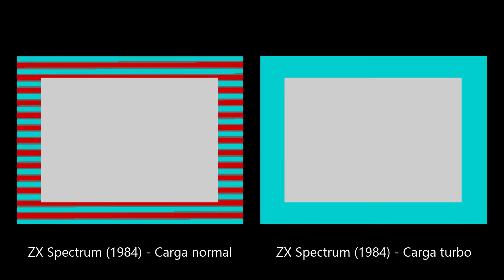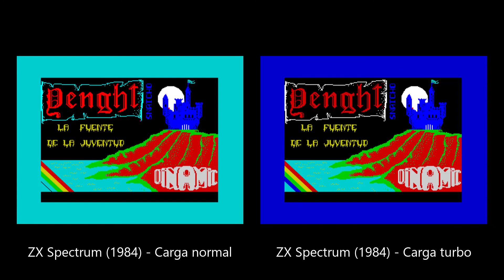Yenght // Dinamic // Comparativa ZX Spectrum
Yenght
Dinamic
ZX Spectrum

El juego es el mismo en ambas versiones, la diferencia está en la velocidad de carga, en el banner y en la pantalla de carga.

En el banner que aparece durante la carga turbo está mal escrito el nombre del juego: pone Yength en lugar de Yenght. Es un error que también apareció en la portada del juego en su primera edición.

En la pantalla de carga de la versión normal el color rojo del título y de la montaña tiene más brillo, el color del pergamino es cian en lugar de ser blanco y, en el arcoíris, también aparece el cian en lugar del azul.

Capítulos:
00:00 Carga
01:00 Pantalla de carga